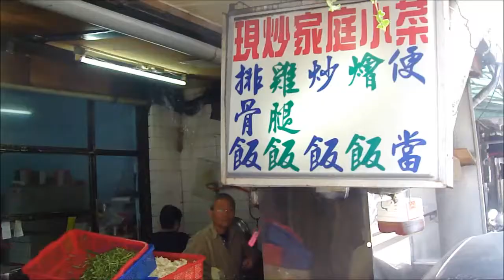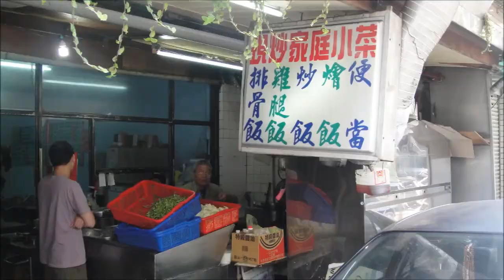2014 04 04 和外公外婆吃玩炒家庭小菜及錦州街公園溜滑梯